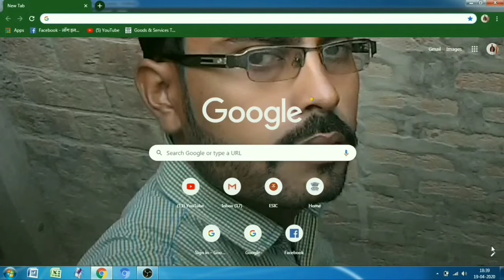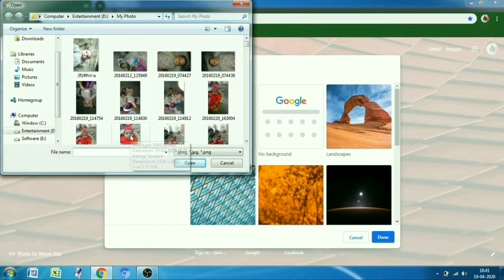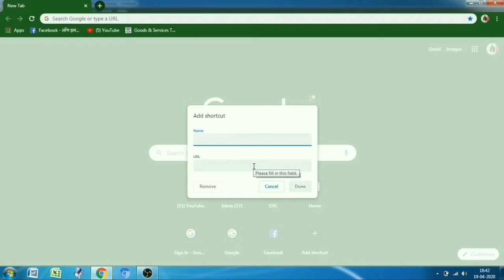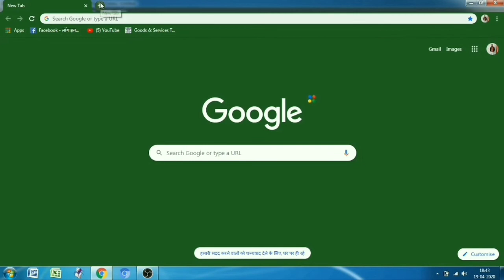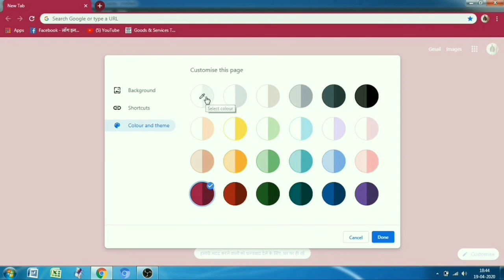How To Customize Google Chrome Theme! How To Change Background In Google Chrome?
अगर आप मुझसे किसी भी समस्या से संबंधित फोन पर बात करना चाहते हैं तो आप केवल 100 रुपए खर्च करके आप मुझसे फोन पर या Whatsapp पर बात कर सकते हैं। आप Busy Accounting Software, Passport, Udyog Aadhar,Pan Card या फिर GST Income Tax से संबंधित किसी भी समस्या के लिए मुझसे बात कर सकते हैं। आप Instamojo पर 100 rs. पे करके आप मेरा मुबाईल नंबर की Photo डाउनलोड कर सकते हैं।100 rs में आप 3 महीने की Service ले सकते हैं।
About this Video:-In This Video you can learn How To Customize Google Chrome Theme! How To Change Background In Google Chrome?

In our channel, you can see the video related to these topics.
1)  Busy Accounting Software
2) Income tax updates
3) GST news
4) Computer Basic knowledge
5) MS Excel
6) online topics

My Gears:-
Purchase Busy Software
My Mobile
My Laptop
My Computer
My Pen Drive
My Home Theater